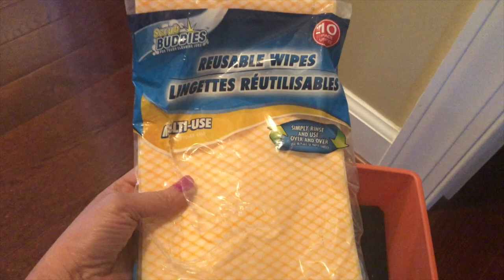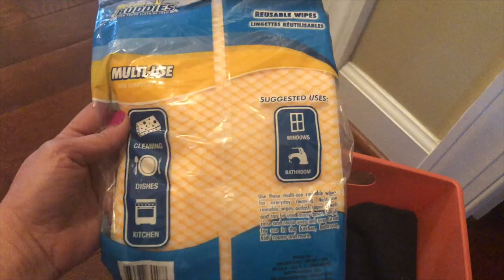My Real Struggles ~ Indian NRI MOM Productive Winter Morning Routine ~Special Indian Lunch Recipe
My Real Struggles ~ Indian NRI MOM Productive Winter Morning Routine ~Special Win†er Indian Lunch Recipe

Things I Love & Use All The Time
Levoit Humidifier
Tulsi Powder
Amla Powder
Clear Organization Container
Vegetable Bag
Airtight Container
Ninja Blander / Food Processor
Comfee Kettle
Comfee Juicer
Salt Container
Dinning Room / Formal Living Room Rug
Family Room Rug

Indian Mom 5am to 9pm BUSY & PRODUCTIVE Morning to Night ROUTINE
INDIAN MOM BUSY MORNING ROUTINE 2020